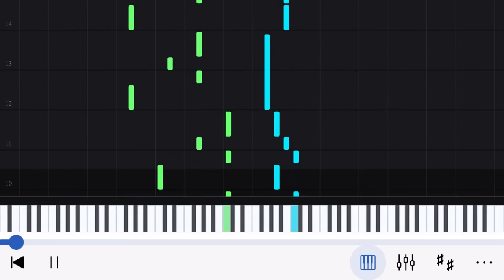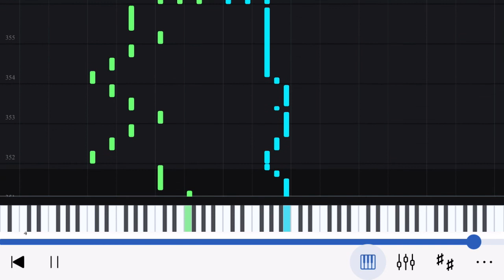Pagla Hawar Badol Dine (Rabindra Sangeet) Piano Tutorial by Arup Paul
Piano Tutorial:
Song: Pagla Hawar Badol Dine
Composer and Lyricist: Rabindranath Tagore
Piano Arrangement and Chord Progression: Arup Paul

Based on the version sung by Kishore Kumar in 1978 for Megaphone Calcutta in musical album “Ei Kathati Mone Rekho”.

Some source says it was performed under the guidance of the great Hemanta Mukhopadhyay.

The main music copyright is with Megaphone Calcutta.

I have arranged the chords which seems appropriate to my ear and made my arrangement.

NB: If anyone wants to use the audio or video in their channel kindly mention my name and link of this video in the description of your video.